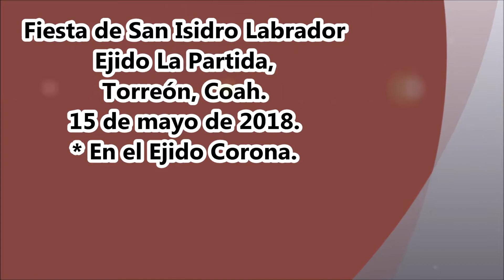Danza de Pluma "Santo Madero" en Corona, Coah. Fiestas San Isidro Labrador 2018.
Fiesta de San Isidro Labrador en el Ejido La Partida, Torreón, Coah. 14 de mayo de 2018.